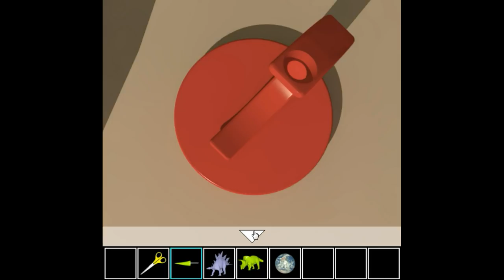[MyGames888] Kids Room Walkthrough